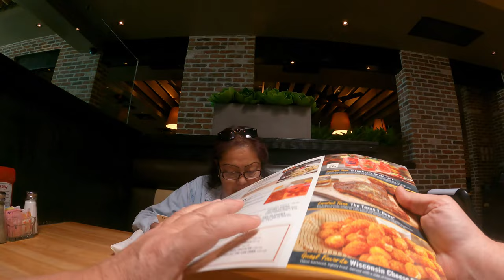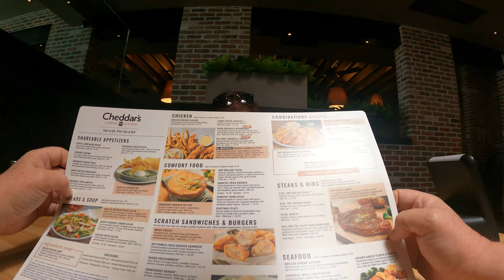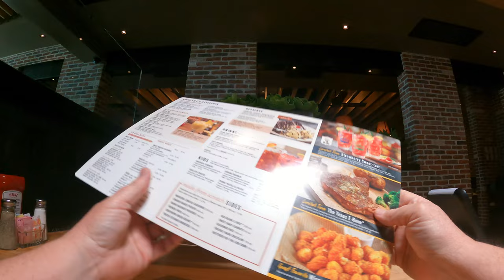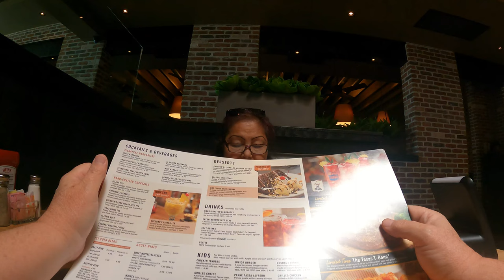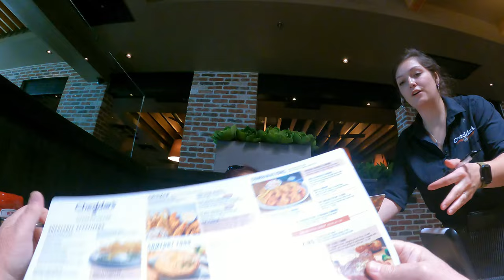Cheddar's Homemade Honey Butter Croissants, Drink & Meal Order, 15030 W McDowell Rd, Goodyear, AZ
Complementary Homemade Honey Butter Croissants, Ordering 23 Ounce Bud Light Draft Beer, Strawberry Lemonade, Chicken Fried Steak & Chicken Pot Pie,
Cheddar's Scratch Kitchen, 15030 W McDowell Rd, Goodyear, AZ, 85395,
Cheddar's Honey Butter Croissants, Drink & Meal Order, 15030 W McDowell Rd, Goodyear, AZ, 18 April, 2022,